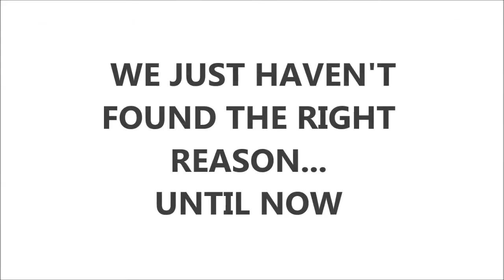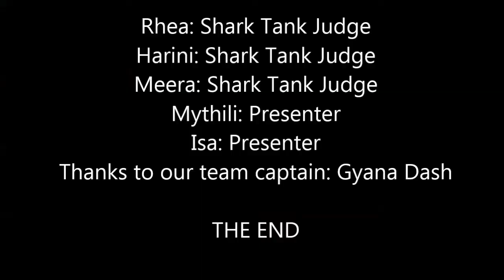Back to the Moon for Good-Fireworks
Moonbots 2014 phase 1 video by team Fireworks